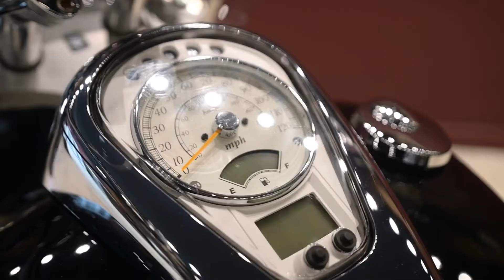2011 C50T SUZUKI BOULEVARD